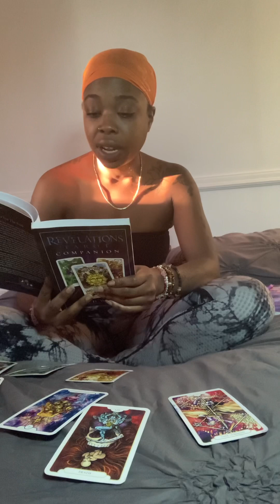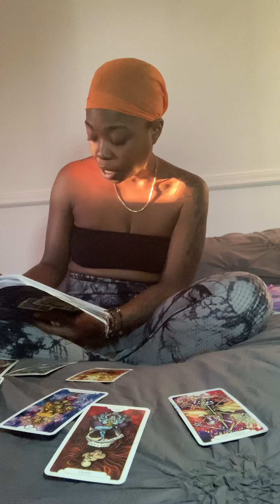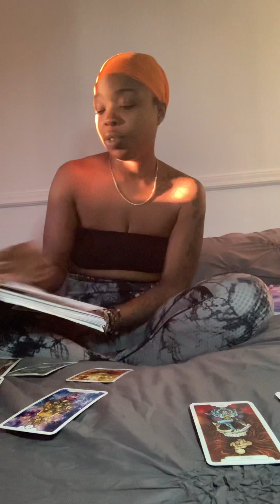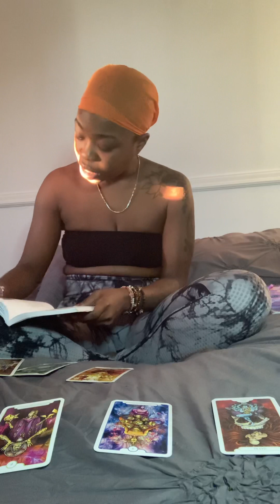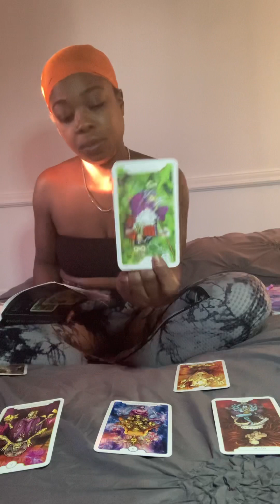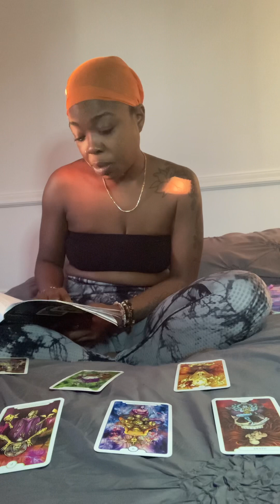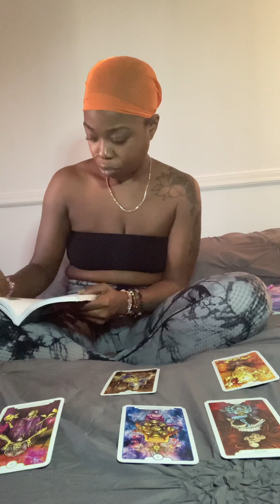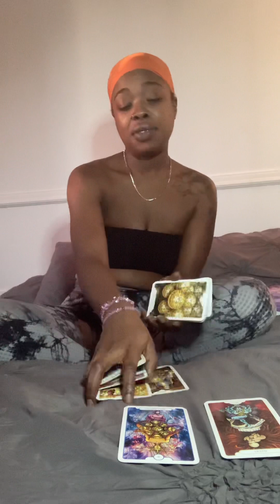Aries, death of past ways! New relationships❤️❤️❤️